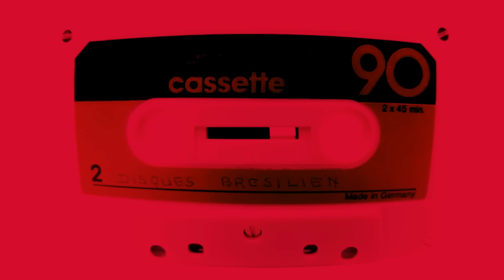MONTERO (Call Me By Your Name) (metal cover by Leo Moracchioli)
Original by Lil Nas X

Postboks 27
4333 Oltedal, Rogaland
Norway